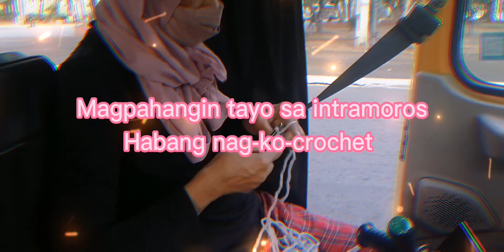Rai art crochet vlogs Nag-crochet sa intramoros Manila habang nagpapahinga..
For tutorial and travel only